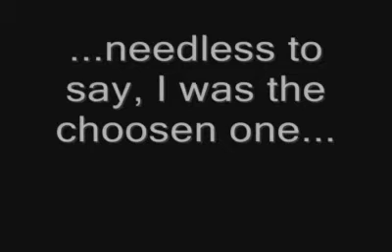Head Through Door [Epic Battering Ram]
This is a video my buddies and I made when we found out my friend was getting kicked out of his apartment...That door didn't stand a chance